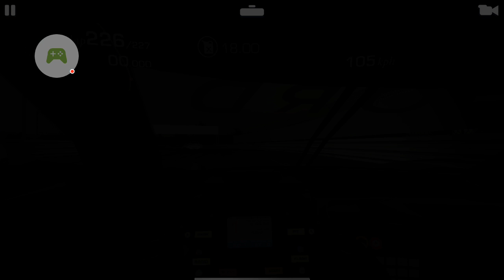Real Racing 3: Le Mans Legends Challenge ft Ford GT Le Mans + Ferrari 488 GTE: Stage 7.1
Showcasing the Legendary Ford GT Le Mans in hopes of winning this Legendary race car.